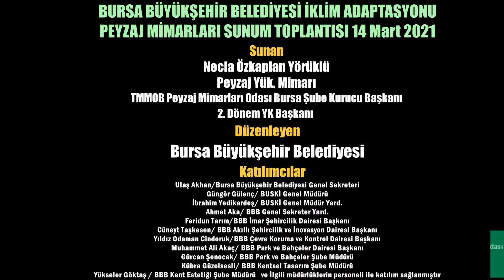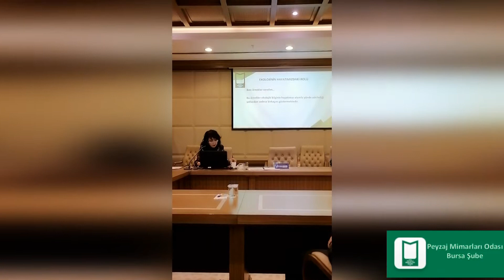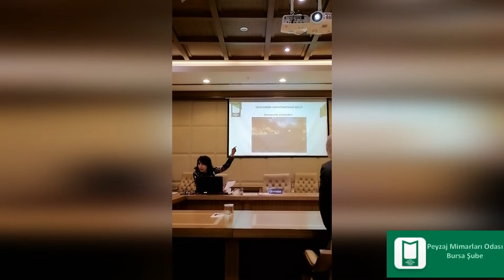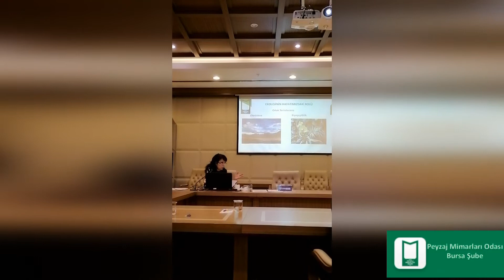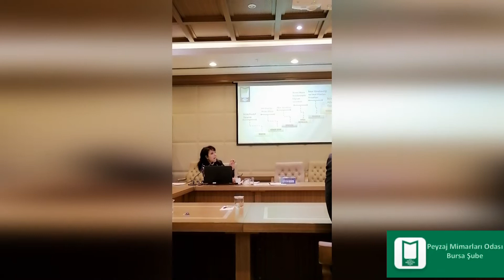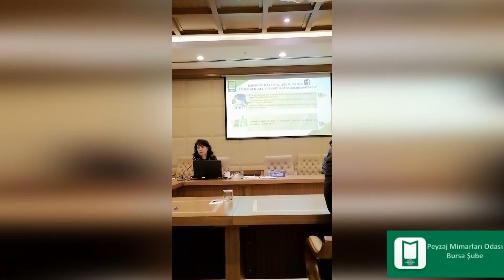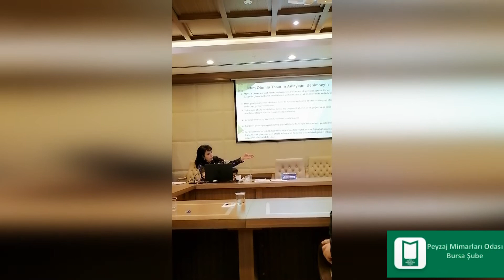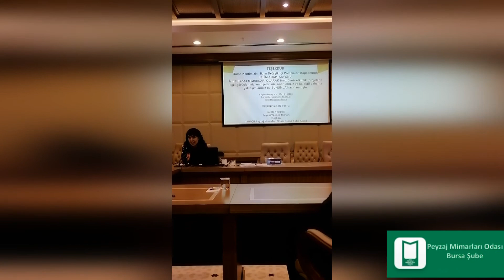İklim Değişikliği Adaptasyonu Peyzaj Beyanı Bursa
Peyzaj Mimarları Odası Bursa Şube olarak Bursa Büyükşehir Belediyesinin 16 Mart 2021 tarihinde (videoda 14 Mart sehven yanlış yazılmıştır) yaptığı toplantı davetiyle PEYZAJ MİMARLARI BURSA ŞUBE OLARAK İklim Değişikliği Bursa Peyzaj Beyanımızı anlattık.
Davet ve ilgi için Bursa Büyükşehir Belediye Başkanı Sn. Alinur Aktaş'a ve Genel Sekreter Ulaş Akhan'a içten teşekkürlerimizi sunuyorum.

Necla Özkaplan Yörüklü
TMMOB Peyzaj Mimarları Odası Bursa Şube Kurucu Başkan
2. Dönem Yönetim Kurulu Başkanı